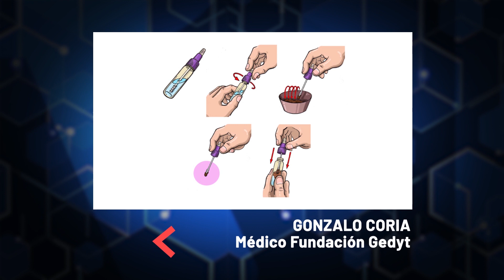CUIDARTE - CANCER DE COLON